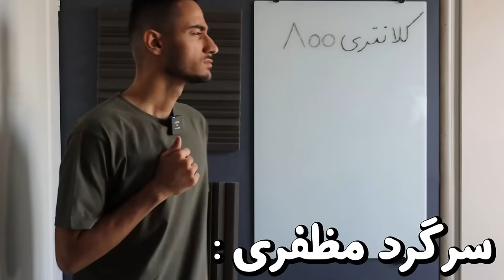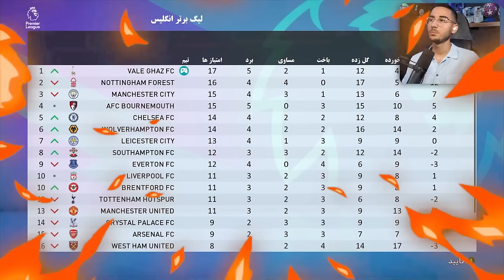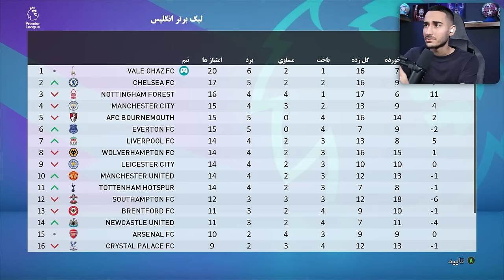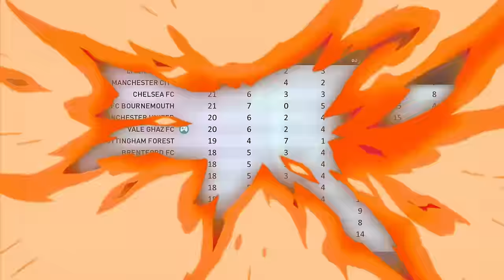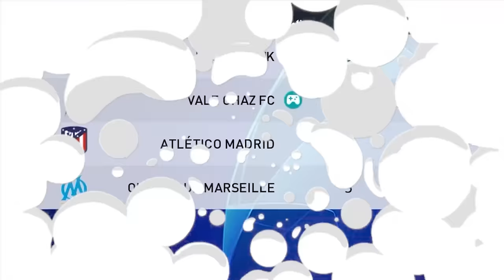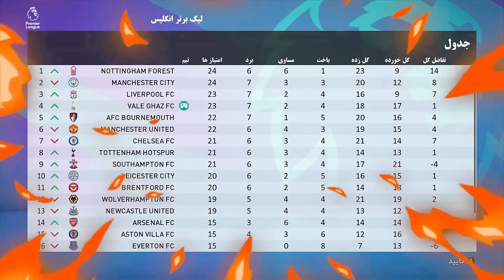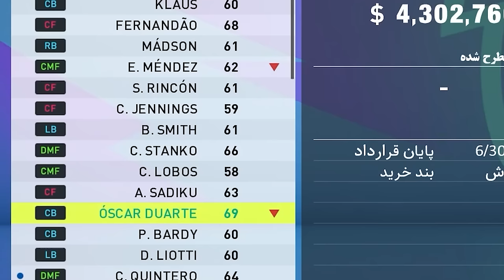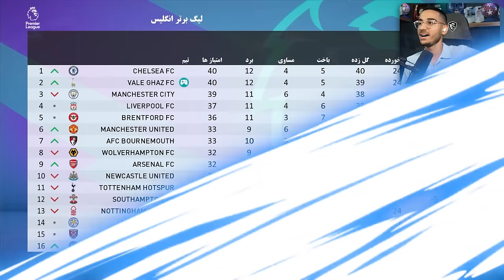تهدید مسی و رونالدو توسط صیادمنش برای کاپیتانی😱اللهیار ویدیو فرستاد😡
مسی رونالدو ، رونالدو و مسی . وله غاز . اللهیار صیادمنش . مهدی خان . مسترلیگ pes 2021